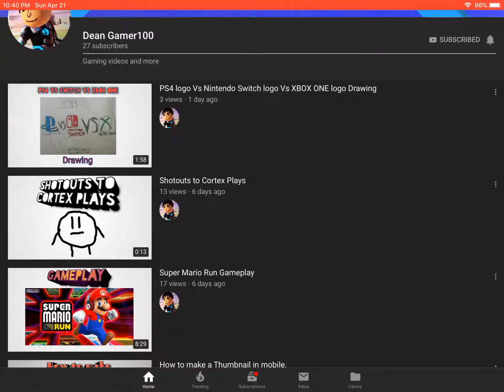Shoutouts to Dean Gamer100